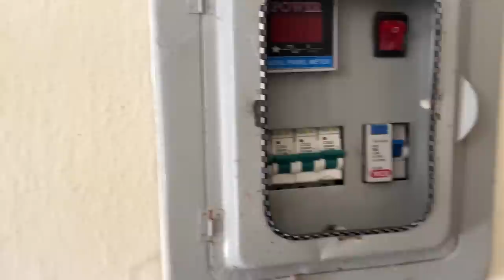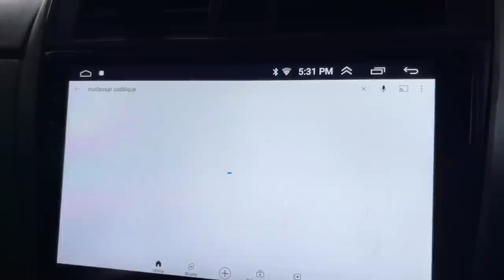MY NEW HOUSE TOUR | Village to City